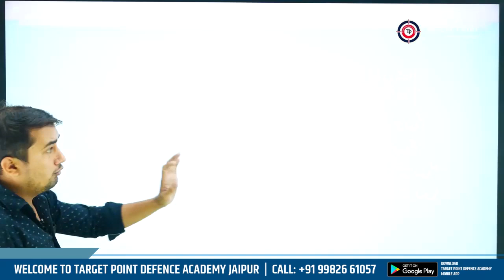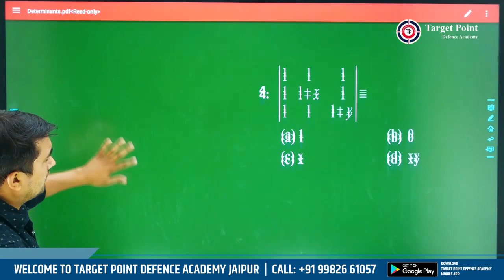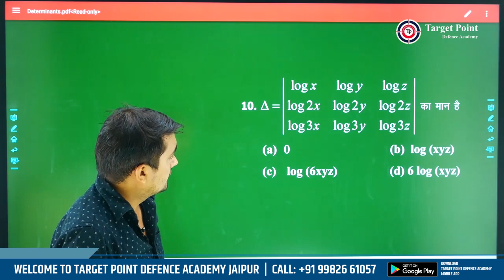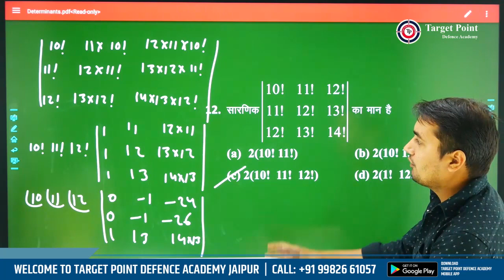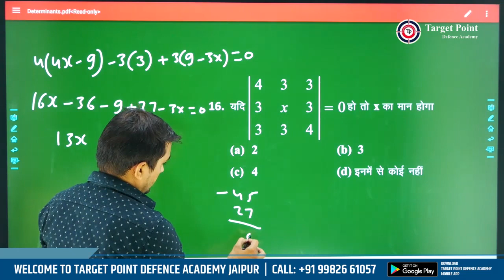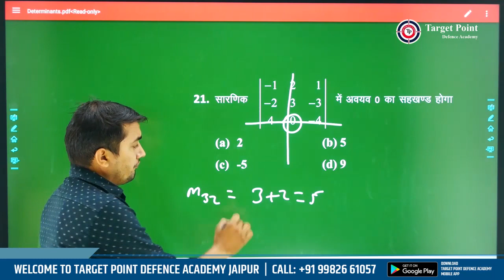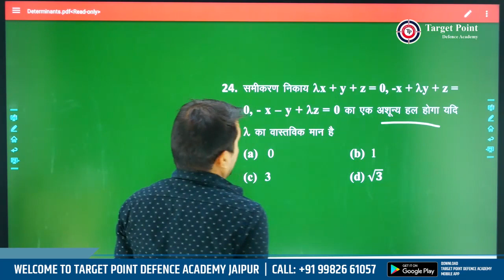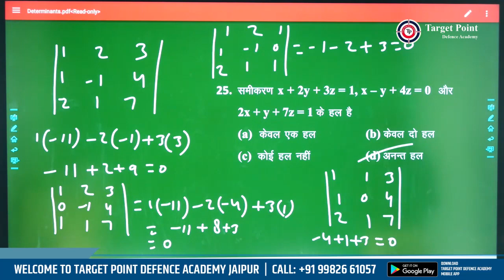Determinants objective | Top 25 Exam Questions | by Surendra Sir | Target Point Defence Academy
The determinant is a scalar value that is a function of the entries of a square matrix. It allows characterizing some properties of the matrix and the linear map represented by the matrix. In particular, the determinant is nonzero if and only if the matrix is invertible, and the linear map represented by the matrix is an isomorphism. The determinant of a product of matrices is the product of their determinants (the preceding property is a corollary of this one). The determinant of a matrix A is denoted det(A), det A, or |A|.

- Daily Video
- Defense Exam Preparation Videos
- NDA | CDS | NAVY | ARMY | AIR FORCE
- Success Guidance
- Motivational Videos

We have great pleasures in introducing ourselves as one of the best institutes for coaching to the students /Candidates for appearing in written Examinations for the various defense examinations.

We are preparing the Candidates for successfully getting Commission in all the Defence Services such as Army, Navy, and Air Force. We are also preparing the Candidates for Recruitment in Armed Forces including Para-military services. Our expert team of Defence officers under the able guidance of Major R. Shyam (Retd). They are preparing the aspirants in psychology, Ground Test and for an interview, giving practice in Intelligence Test, Group Discussions. Make them familiar with all the inborn qualities of an Army officer. The Institute has been running since the last about 5 years.